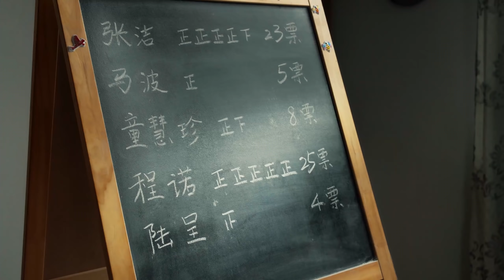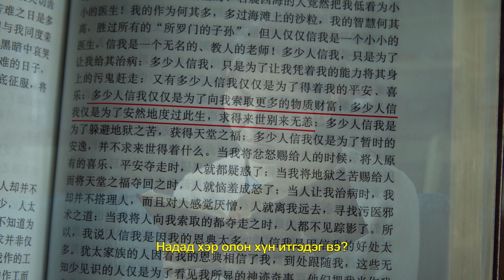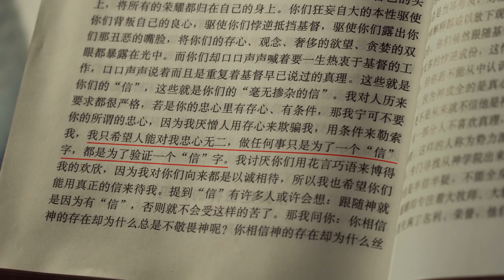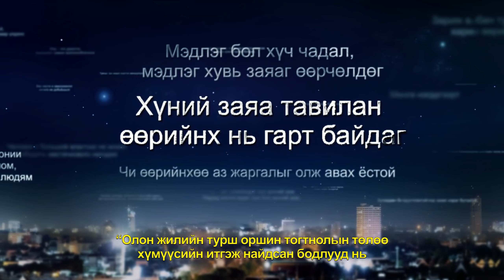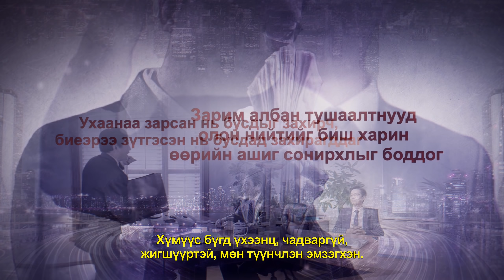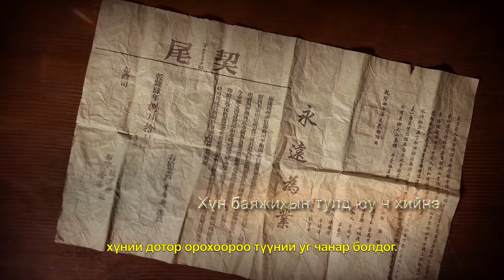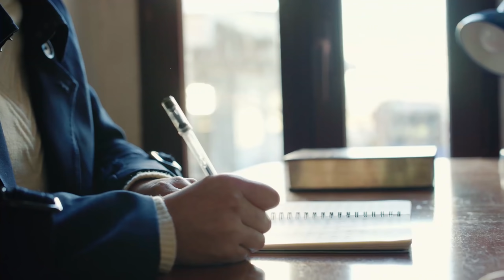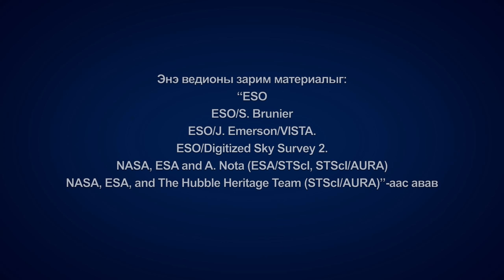Чуулганы кино | Хэрхэн ов мэхтэй байдлаа шийдвэрлэж, үнэнч шударга хүн болох тухай (Онцлох хэсэг)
Эзэн Есүс, “Үнэнээр Би та нарт хэлье, та нар өөрчлөгдөж, жаахан хүүхдүүдтэй адил болохгүй бол тэнгэрийн хаанчлалд орохгүй.” (Матай 18:3) гэж хэлсэн. Христэд итгэгч Чэн Нуо үнэнч хүн байхаар эрж хайхаа хэзээ ч больдоггүй. Бурханы ажлыг хэдэн жил туулсны дараа худлаа ярих нь багасаж, үүрийн гэгээнээс үдшийн бүрий болтол чуулганы төлөө ажиллаж, зовж, өөрийгөө зарлагадаж байлаа. Тэрээр өөрийгөө Бурханы хүсэлд нийцдэг үнэнч хүн гэж бодно. Харин нөхөр нь золгүй ослоос болж ноцтой бэртэхэд Бурханы талаарх буруу ойлголт, гомдол түүний зүрх сэтгэлд ихсэж эхэлсэн бөгөөд үүргээ биелүүлэх хүсэлгүй болжээ. Бурхан өөрийг нь туршиж, илчилснээр дамжуулан Чэн Нуо Бурханы үгийг уншиж, өөрийгөө эргэцүүлэв. Итгэгч болсноосоо хойш худал ярих нь багассан хэдий ч зальжин байдал, ов мэх зүрх сэтгэл дотор нь байсаар байсан бөгөөд өөрийгөө Бурханы төлөө зарлагадах нь Бурхантай наймаа хийж, ерөөл, шагнал эрж хайж байсан хэрэг байжээ гэдгийг тэр харна; түүний аминчхан, зальжин сатанлаг зан чанар гүн үндэслэсэн хэвээр байсан ба тэрээр Бурханд таалагдах үнэнч хүн биш байлаа. Үнэнийг эрж хайснаар дамжуулан хожим нь тэр зальжин уг чанараа ойлгосон бөгөөд үнэнч хүн, мөн Бурханы хаанчлалын ард болох замыг олдог...